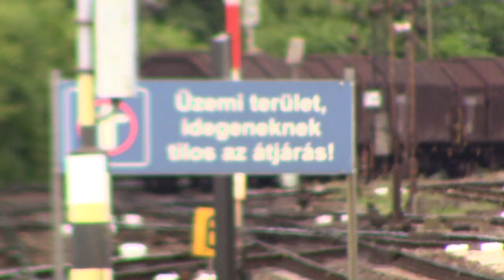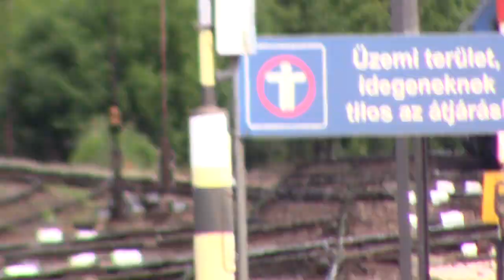Vonatok Kelenföldön 2021 (16. adás)